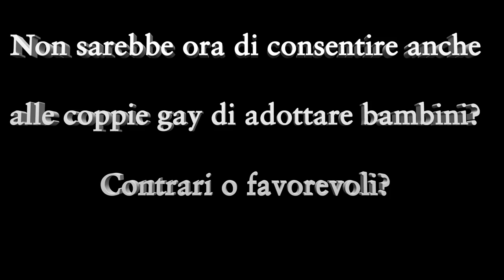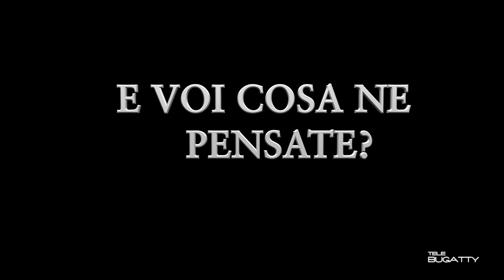Adozioni - Persone single e Gay - Contrari o Favorevoli?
Cosa ne pensate della possibilità per le coppie gay di adottare bambini?
Contrari o favorevoli?